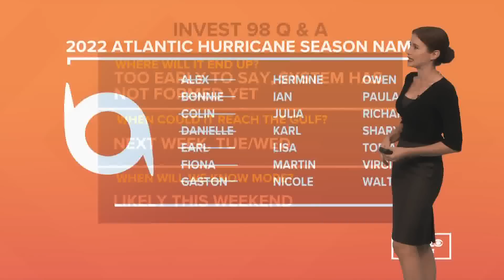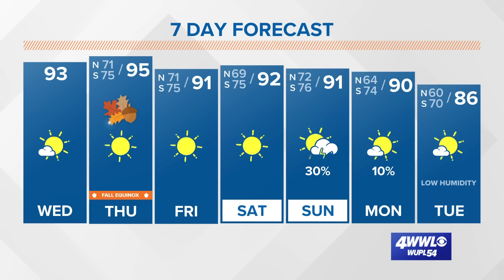Wednesday afternoon tropical update: Fiona, Gaston, waves in Atlantic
Meteorologist Alexandra Cranford has a tropical forecast on Wednesday, September 21, 2022.

Tropical Storm Gaston will remain over the open central Atlantic. It may make a loop west of the Azores before weakening this weekend.

There are two other areas in the deep Atlantic that could develop some this week, but they are not threats right now.

The one we're closely watching is a tropical wave called Invest 98-L which is in the Atlantic near South America. It will approach the Caribbean in the next day or two and will likely struggle as it battles wind shear from the north. This shear is mainly due to outflow from powerful Hurricane Fiona to its north. By this weekend the system will be in the central Caribbean and in a more conducive environment for development.

By early next week the system will start to feel the tug of a trough over the United States. This is what will pull the system north toward the Gulf. The timing of this trough and strength of the system is very important and will determine where Invest 98 would track in the Gulf, should the system reach the Gulf.